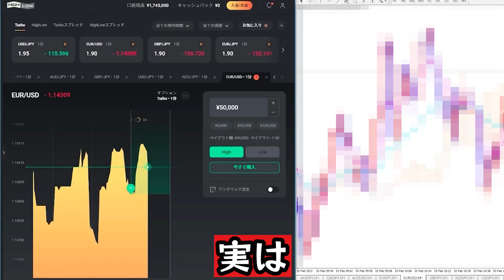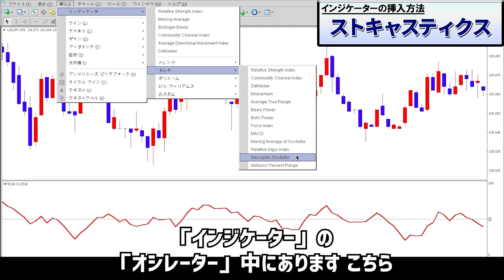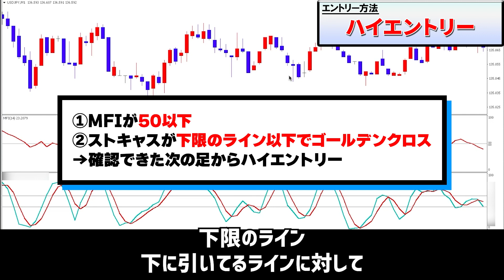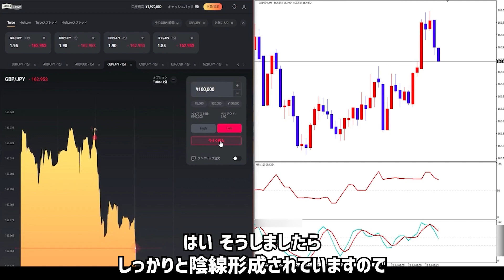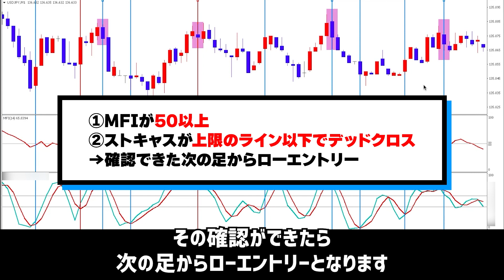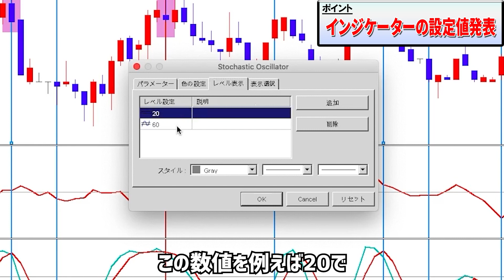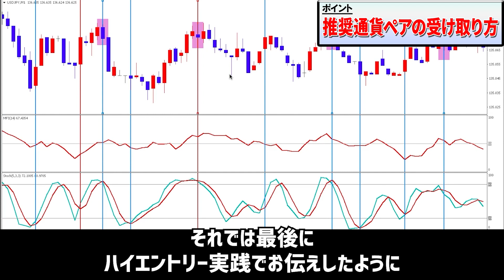初心者がこの裏技で『月100万円』稼ぎました。絶対に負けない必勝法を特別に伝授します！思考を変えるだけであなたも億万長者！【バイナリーオプション】【投資】【副業】【FX】【ハイローオーストラリア】